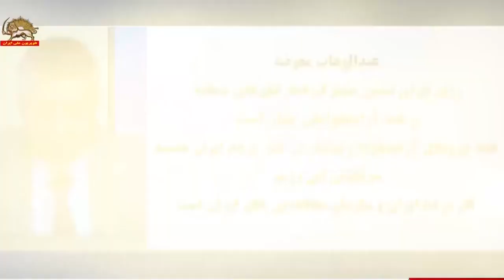کلمة عبدالوهاب محمد علی معوضة عضو مجلس النواب الیمن و رئيس لجنة حقوق الإنسان في البرلمان